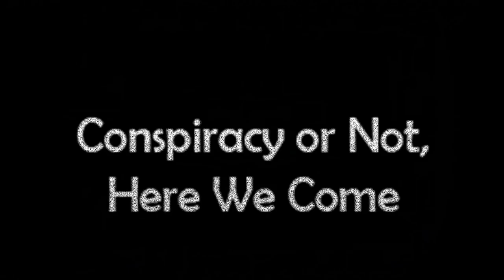CONHWC Promo #101 - We’ve Got Serious Problems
On Friday, August 30, 2019, at 7 PM eastern, on Roofuscat 2 who's name? channel, We will be discussing Andy Ngo, the Lancaster police sniper incident,  many fakes, and more...  Join Us then!